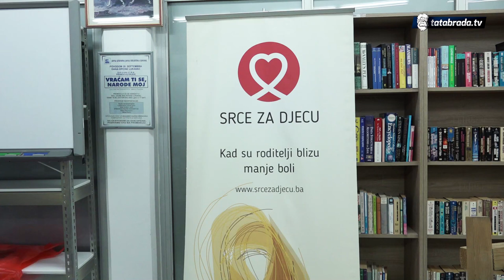12-godišnja Amina: "Pandemija mi je pomogla da otkrijem svoj talenat"